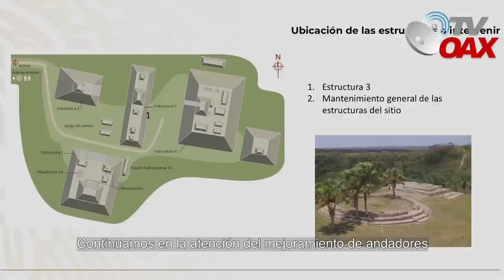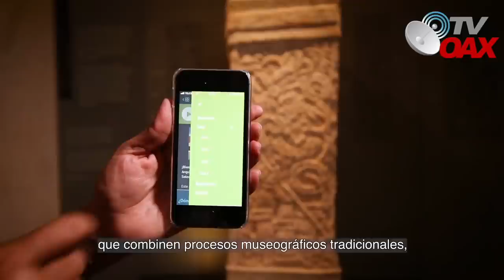🇲🇽Anuncian la construcción de lujosos museos para exhibir tesoros encontrados en ruta del Tren Ma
La ruta del Tren Maya, sera la ruta mas codiciada por el turismo, grandes y lujosos museos exhibirán el Tesoro oculto de los Mayas. Interesante!